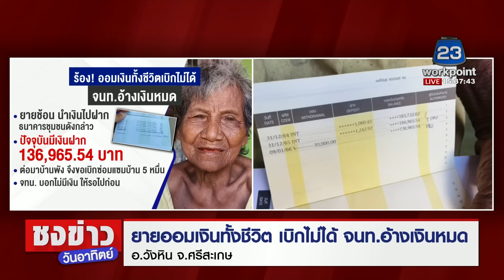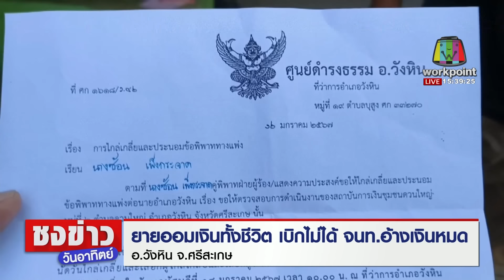ยายออมเงินทั้งชีวิต! ฝากธนาคารชุมชน แต่เบิกไม่ได้ จนท. อ้างเงินหมด l ชงข่าววันอาทิตย์ l 14 ม.ค.67